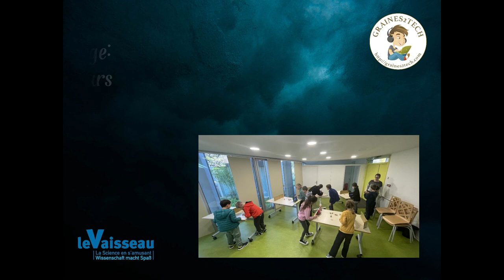Numérique et Environnement : messages en Stop-Motion du 28 Octobre 2022, Le Vaisseau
Réalisations du 28 Octobre 2022

La thématique de la saison 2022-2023 du Vaisseau est « l’engagement ». L’animation proposée par Graines2Tech les journées des 25 au 28 Octobre 2022 s’inscrit dans ce thème sous l’angle de sa relation avec le numérique, avec le double objectif pédagogique suivant :
• Sensibiliser à l’idée de limiter l’impact du numérique sur l’environnement
• Sensibiliser à l’idée d’utiliser le numérique pour limiter les impacts des activités humaines sur l’environnement

Au cours d'une journée ponctuée par des jeux avec des cartes pour sensibiliser sur ces sujets, une dizaine de jeunes entre 6 et 12 ans ont pu créer en stop-motion de petites vidéos porteuses d’un message pour réduire son impact sur l’environnement : ils ont utilisé la technique de stop-motion avec des objets variés et des tablettes, puis ont réalisé un montage sur ordinateur de la vidéo créée, avec des images, bruitages, musiques et textes, afin de faire passer un message lié à l’impact humain sur l’environnement.

MERCI ! Au Vaisseau de nous avoir accueillis